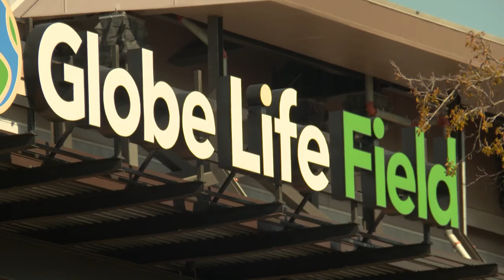Thousands pack the streets for Texas Rangers World Series parade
The parade was packed with fans who came from across the metroplex to celebrate the Rangers' victory.